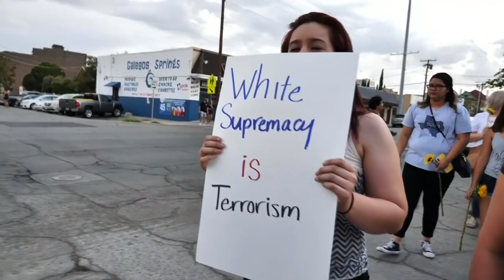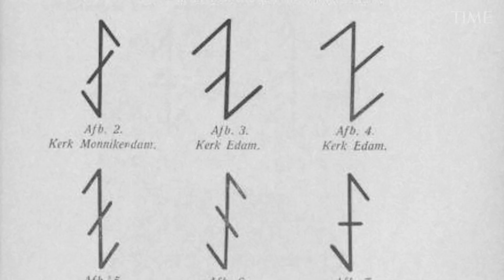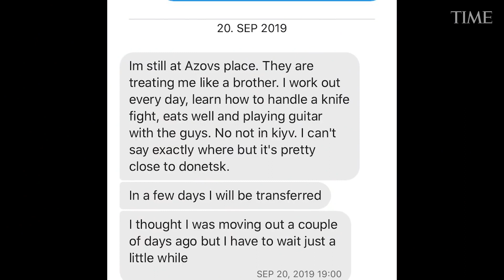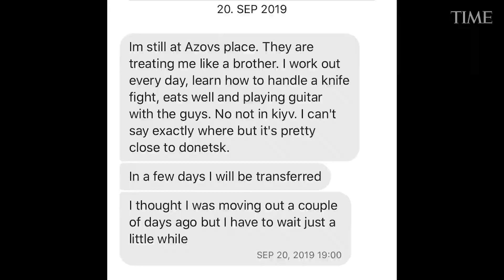Inside A White Supremacist Militia in Ukraine (TIME Magazine)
Re-post of short documentary made by Simon Shuster, TIME Magazine correspondent, and published on their YouTube channel

It seams that neo-Nazis in Ukraine received help from NATO countries, especially from Canada under Justin Trudeau. Canadian army officers and diplomats had a meeting with the heads of AZOV Battalion in June 2018 (which was photographed) and in December 2018 when they were lead by Canadian Army commander Lt.-Gen. Jean-Marc Lanthier. According to a recent report from an institute at George Washington University, Centuria, a far-right group made up of Ukrainian soldiers linked to the Azov movement, boasted they received training from Canada and other NATO countries:

Since it has been published recently, at the end of February 2022, that Facebook allows praise of neo-Nazi Ukrainian battalion if it fights Russian invasion, this TIME Magazine article from January 7, 2021 is more up-to-date and important than ever: